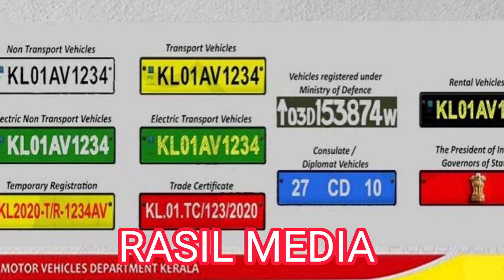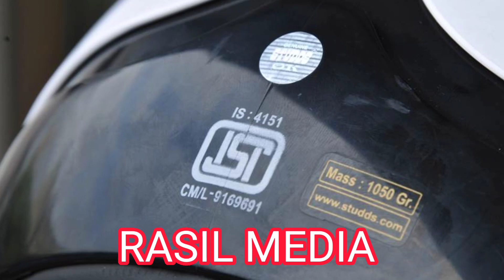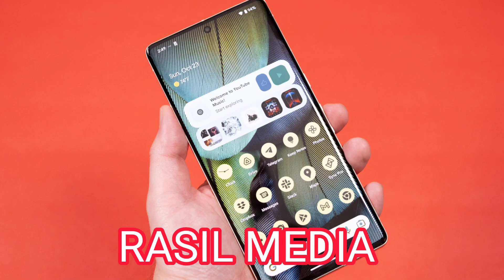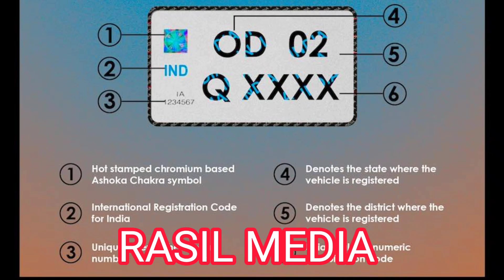A.I ക്യാമറയെ കുറിച്ച് അറിയേണ്ടതെല്ലാം.എ ഐ ക്യാമറ എന്തൊക്കെ.?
A.I ക്യാമറയെ കുറിച്ച് അറിയേണ്ടതെല്ലാം.
ai camera kerala news latest news